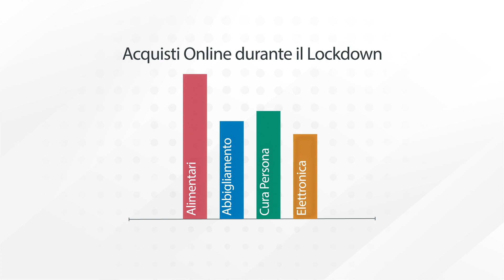La trasformazione dei comportamenti video 1 | BRT Corriere Espresso in collaborazione con Nextplora